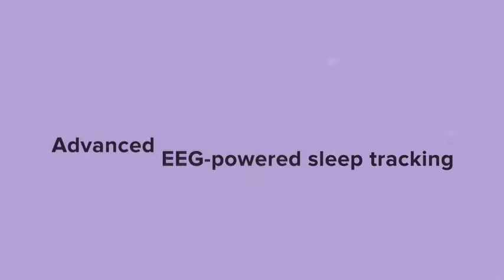Amazoncom MUSE S The Brain Sensing Headband Overnight Sleep Tracker Meditation Headset Device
Supported Application: Sleep Monitor, Reminders, Heart Rate Monitor
Brand: Muse
Wireless Communication Standard: Bluetooth
Color: Headband (Black)
Connectivity Technology: Bluetooth
Compatible Devices: Apple iOS 11 and higher (integrates with HealthKit sleep and meditation), Android 5 or higher, Huawei devices NOT supportedApple iOS 11 and higher (integrates with HealthKit sleep and meditation), Android 5 or higher, Huawei devices NOT support
Wireless Carrier: Du, Go Mobile
Battery Life: 10 Hours
Battery Cell Composition: Lithium Ion
Style: Headband

YOUR PERSONAL MEDITATION & SLEEP ASSISTANT: Improve your meditation practice and sleep hygiene with real-time feedback on your mind & body. Muse S monitors your Mind, Heart, Body & Breath just like Muse 2, and features Sleep Tracking & Journeys
MINDFUL MORNINGS & RESTFUL NIGHTS: Imagine starting your day with unwavering focus and ending with blissful, restorative sleep. Extended 10-hour battery life allows you to seamlessly go from daytime Meditation & Mindfulness to bedtime with Sleep Journeys & Overnight Tracking
SOUNDSCAPE MEDITATION EXPERIENCES: Immersive soundscapes respond in real-time to your brain activity, heart rate, breathing patterns and body movements to cue you to stay focused and relaxed, building long-lasting mindfulness with daily practice
SLEEP TRACKING: Find out how restful your sleep is with lab-grade insights from the comfort of your own home. Track your improvements and create habits for restorative sleep with Sleep Stage & Position Tracking, Sleep Efficiency Score and Deep Sleep Insights
SLEEP JOURNEYS: Relax and move your mind away from busy thoughts. Prepare for a restful sleep with the soothing voice guidance of a meditation teacher and responsive natural soundscapes to help you drift off…
EASY TO USE: Adjust and fit your headband, then pair via the free Muse app, put on your favorite headphones (not included), choose your meditation, and close your eyes. With post-session reporting, track your Meditation and Sleep progress and stay motivated with points and rewards
SOFT COMFORT-FIT HEADBAND: Made of a soft, breathable stretch fabric comfortable enough for use anytime, anywhere; but specially crafted with bedtime use in mind
TRAVEL-FRIENDLY: Lightweight, compact for easy travel and portability. Folds up and packs away nicely in your purse, backpack, overnight bag or carry-on luggage so you can continue your meditation practice and minimize sleep disruptions while traveling and away from home
COMPATIBLE WITH iOS & ANDROID: Download the free Muse app to explore a variety of meditation experiences and learn from your post-session reports (Compatible with Apple iOS 11 and higher and Android 5 and higher – Huawei devices are NOT supported)
AVAILABLE EXPERIENCES: Mind, Heart, Body, Breath, and Sleep experiences included in Muse app with your Muse S purchase. Additional library of teacher-led guided meditations available with Premium Guided Meditation Subscription